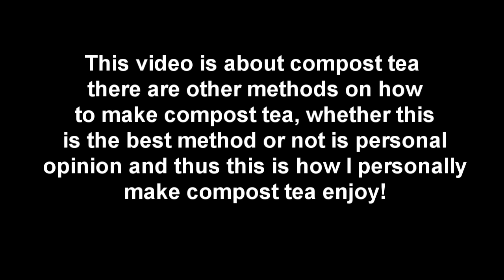Compost Tea the easy way.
☕️ SUPPORT
A short demonstration on how to make compost tea the easy way.